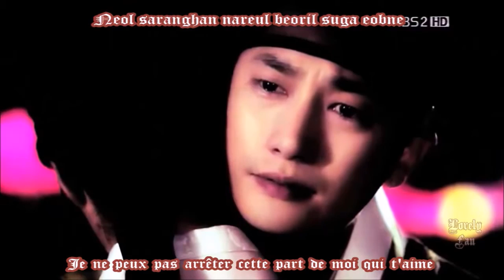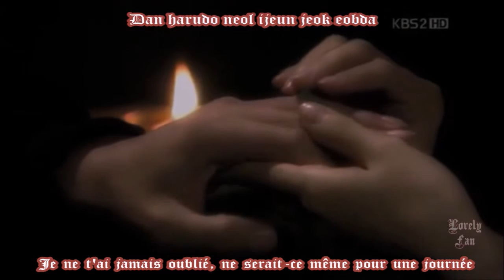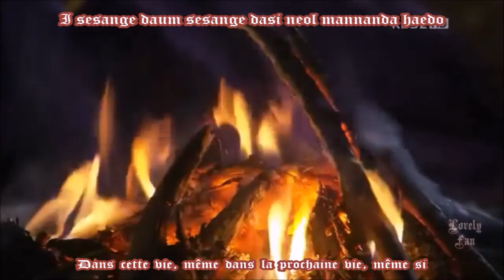One day of love MV - The Princess' Man VOSTFR